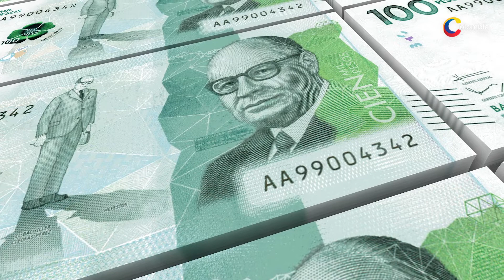Gobierno comprará tierras productivas para los campesinos.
Para la adquisición de las tierras productivas para los campesinos, el Gobierno debería invertir entre $30 billones y $60 billones. "¿Vale la pena romper el marco fiscal para hacer la paz?", cuestionó Petro.